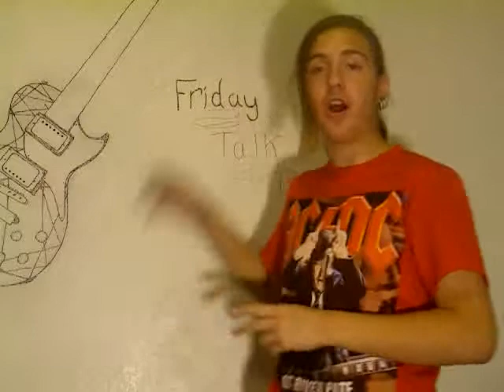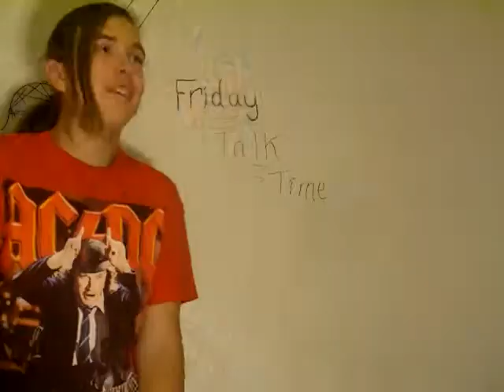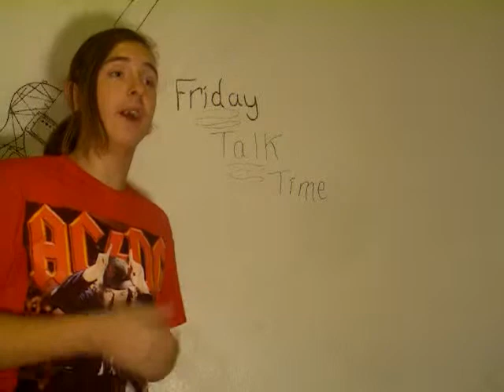friday (sunday) talk time